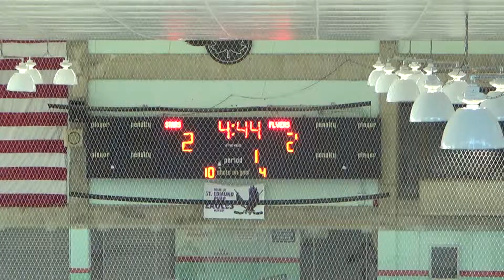1st Period 12 of 18 00011